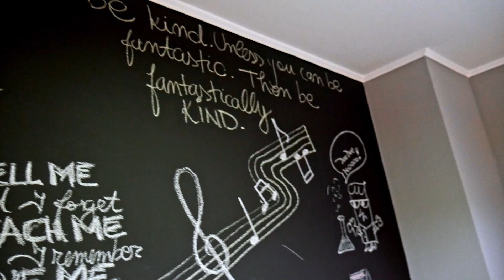Trailer Andrei Pupaza ITSDONE Romania